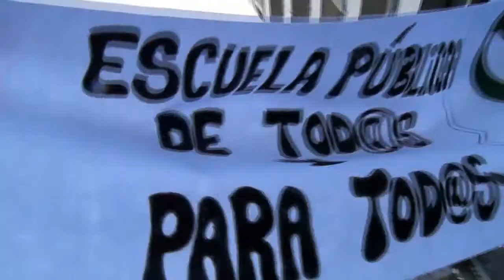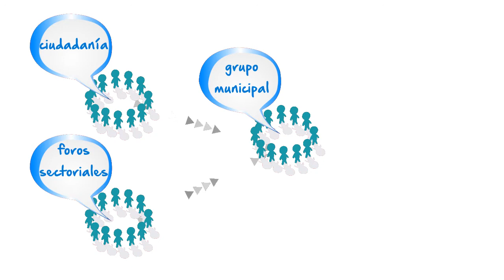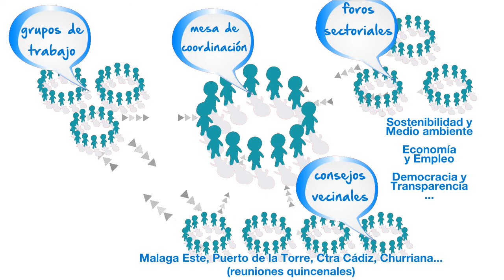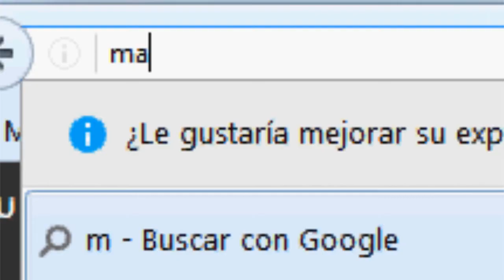¿Qué es Málaga Ahora?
¿Quieres saber qué es Málaga Ahora? ¿Cómo se organiza? ¿Qué hace exactamente? ¿Quieres saber cómo unirte a este proyecto ciudadano? Te lo explicamos en tres minutos